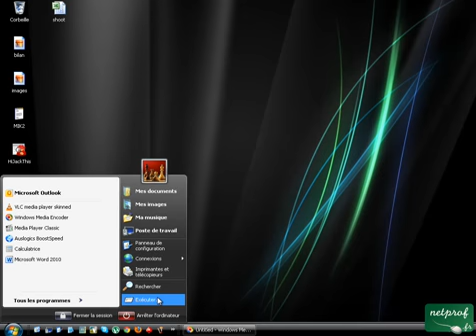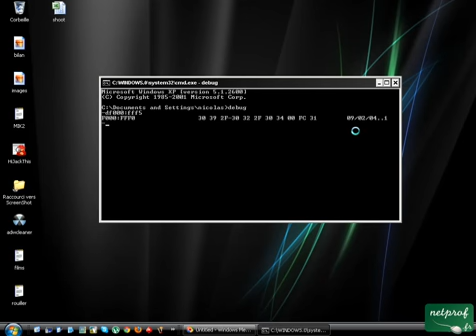Savoir la date exacte de fabrication de votre ordinateur YouTube